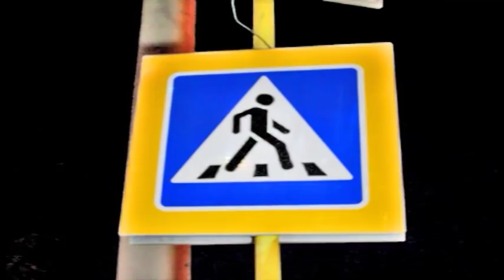Шұғыл шақырылым (25.06.2015)